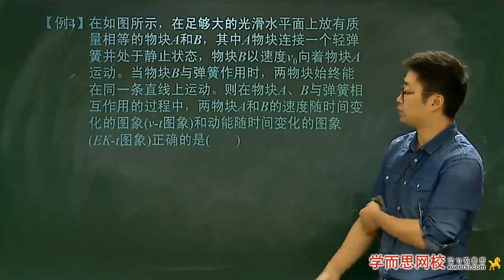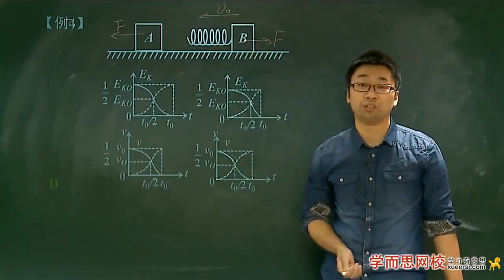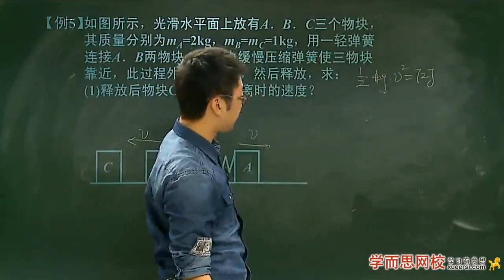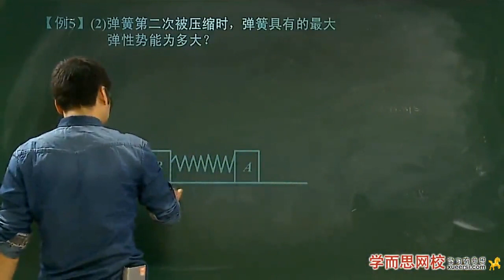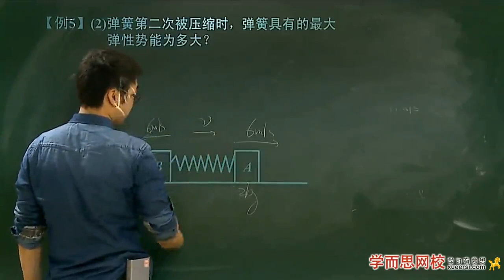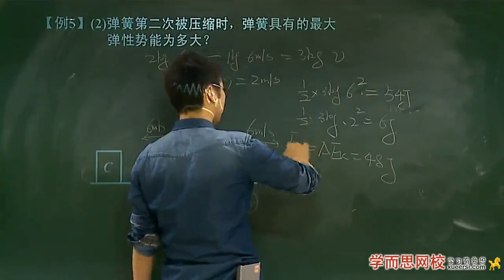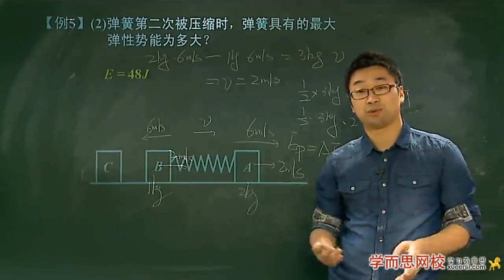第71讲：力学三大规律应用（2）例4 例5